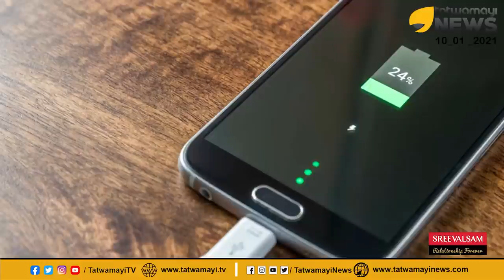രാത്രി മുഴുവന്‍ ഫോണ്‍ ചാര്‍ജ് ചെയ്താല്‍ സംഭവിക്കുന്നതെന്ത്? | Charge a Cell Phone Overnight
രാത്രി മുഴുവന്‍ ഫോണ്‍ ചാര്‍ജ് ചെയ്താല്‍ സംഭവിക്കുന്നതെന്ത്? | Is It Safe to Charge a Cell Phone Overnight?